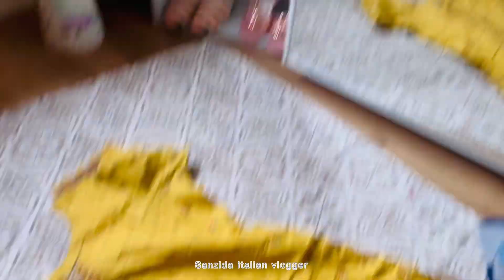আমার মতন কুইরা কয়জন আছো।আজকে আমাদের শেষ ইফতার